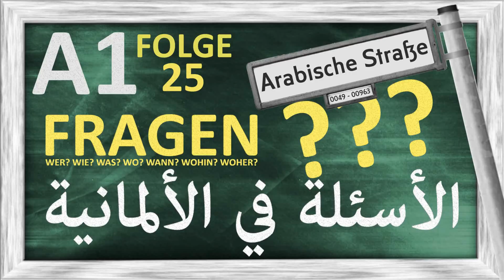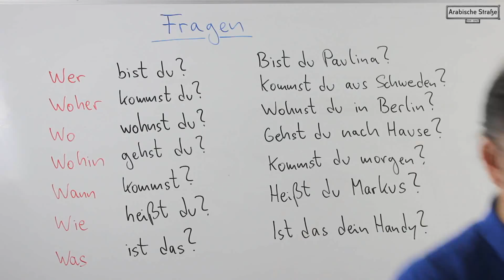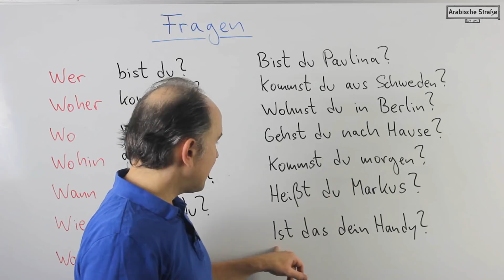الدرس 25 - أسئلة في الألمانية - A1 - Folge 25 - FRAGEWÖRTER - FRAGEN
In dieser Folge des Lehrgangs A1 lernst du, wie man auf Deutsch Fragen stellt.

تتعلم في هذا الدرس كيف نسأل اسئلة في اللغة الألمانية وأي كلمات نستخدمها.